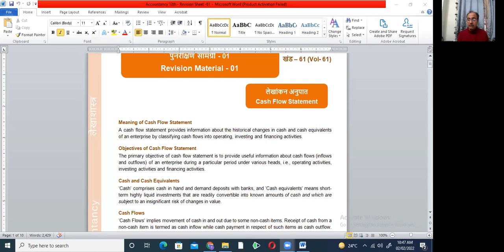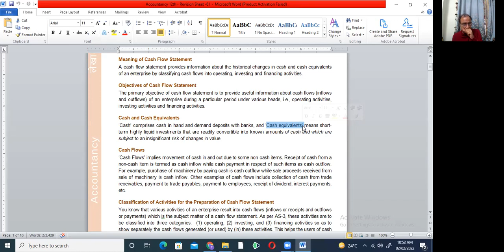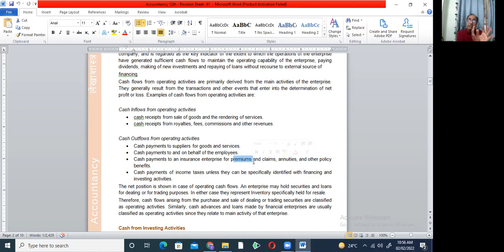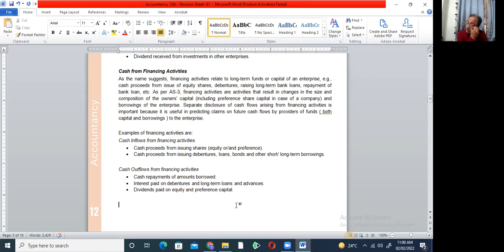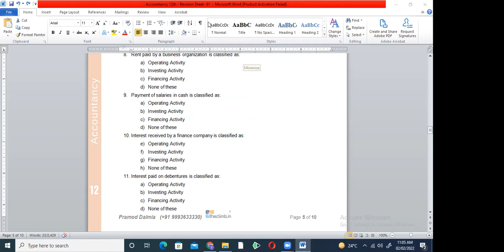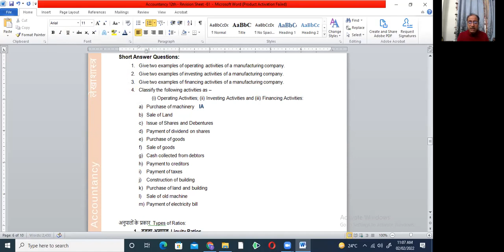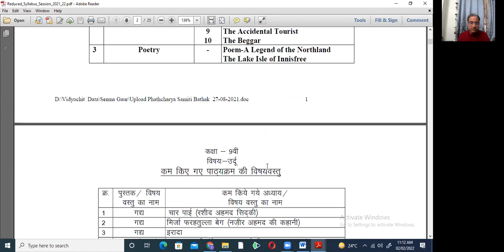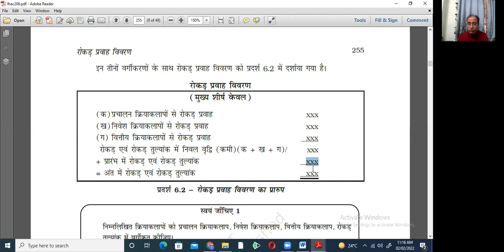02.02.22 Accountancy XII Financial Statement Analysis - Cash Flow Statement